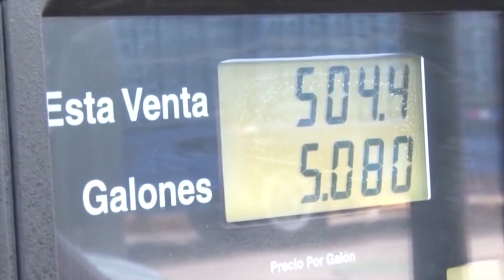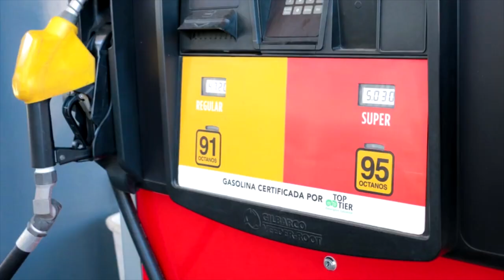Noticiero LPG 26 de junio: Adriana Escobar le da la primera medalla a El Salvador en los JCC en remo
La atleta Adriana Escobar consiguió este lunes 26 de junio la primera medalla para la delegación salvadoreña en los Juegos Centroamericanos y del Caribe 2023.